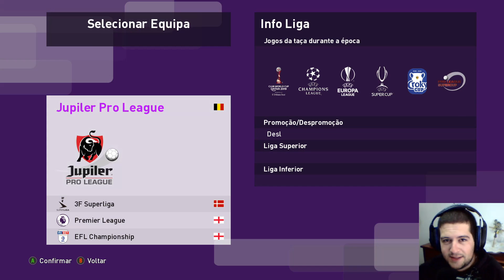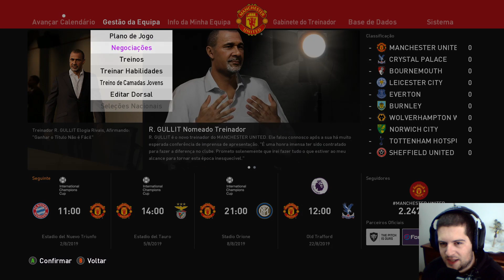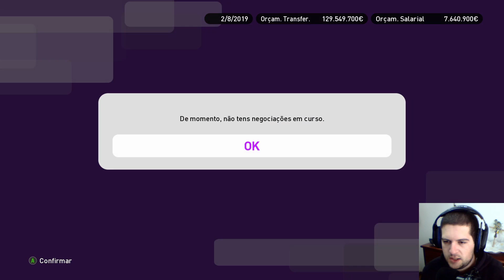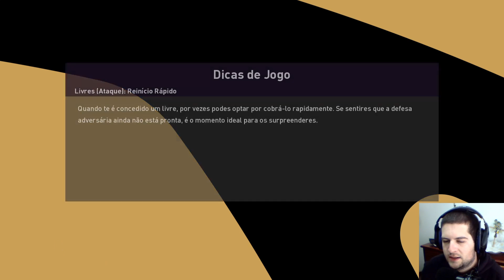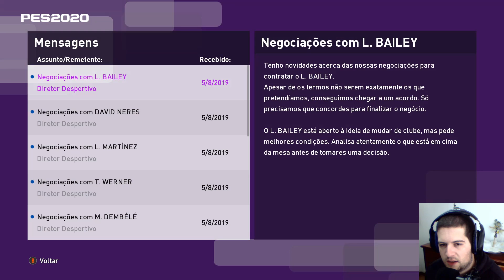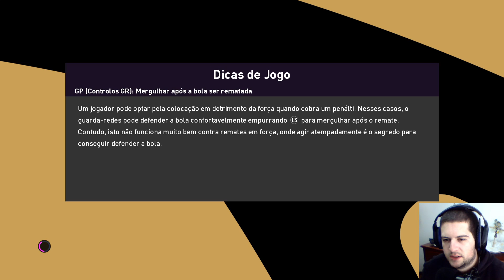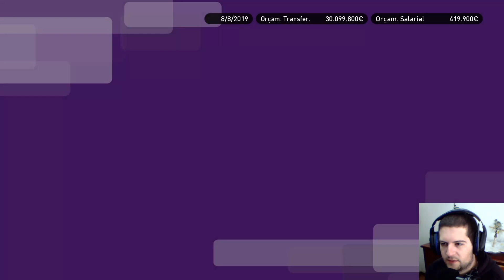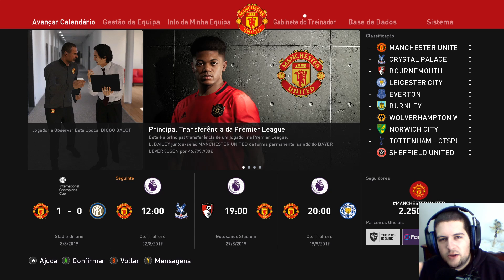O PES Voltou! Com os Red Devils. | PES 2020 Master League - Ep 0.1 | Manchester United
Gameplay de PES 2020, jogo da franquia PRO Evolution Soccer. Este é um vídeo de Master League com o Manchester United.